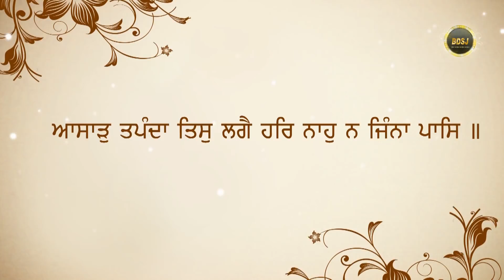Baharli tapash de bavjood man sheetal kiven rahe ? | Bhai Gursharan Singh Ji Ludhiana Wale | Kirtan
Title: How our mind can remain  cool in spite of external heat ? {ਬਾਹਰਲੀ ਤਪਸ਼ ਦੇ ਬਾਵਜੂਦ ਮਨ ਸ਼ੀਤਲ ਕਿਂਵੇ ਰਹੇ ?}
Album : Asaar Tapanda Tis Lage